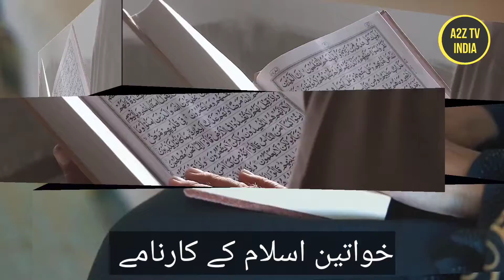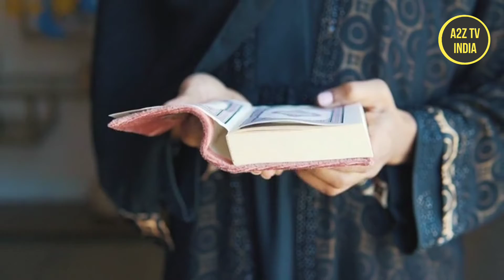Hazrat Khadeeja R.A || خواتین اسلام کے کارنامے || Qari Siddeeque Sahab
اسلام نے عورت کو بہت اونچا مقام عطا کیا ہے۔
یہ کہا جاتا ہے کہ ہر کامیاب مرد کے پیچھے ایک عورت کا ہاتھ ہوتا ہے۔
Qari Siddeeque Sahab Qasmi